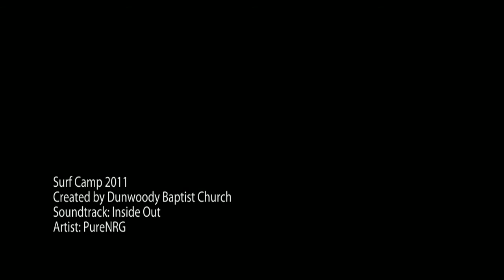Surf Camp 2011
Living "Inside Out" for Christ!